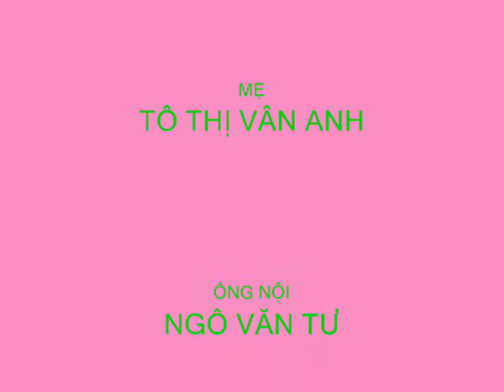HÌNH NGUYỄN NGỌC THANH TRÚC THÁNG 10 NĂM 2010-PHẦN 2